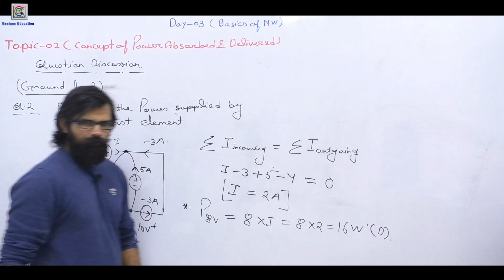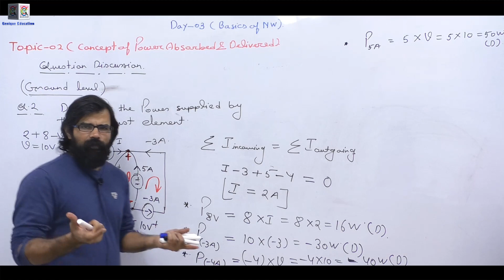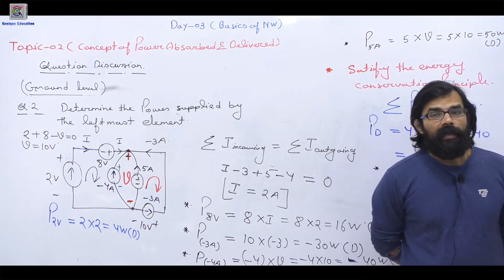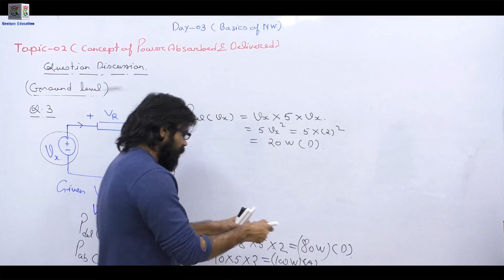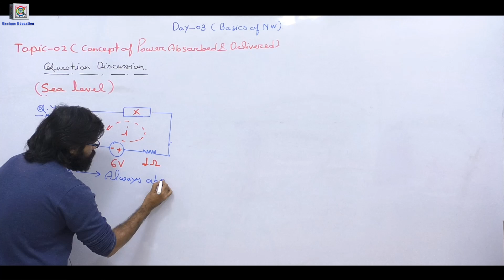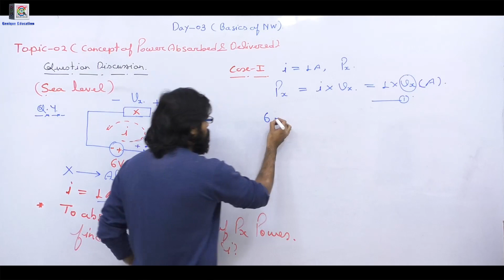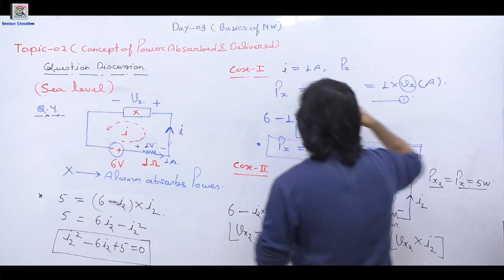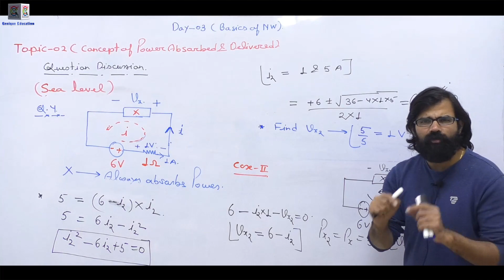#06 Basics of Network Theory I Network Theory Paid Live Classroom GATE 2022/23